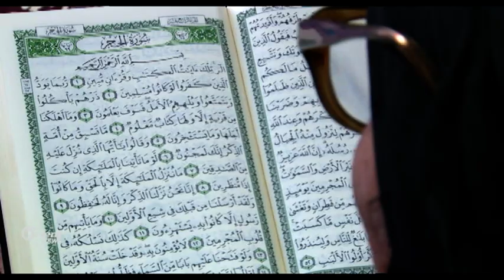سيدة في عقدها السابع تسعى لتعلم الحاسوب والإنكليزية في مخيم الزعتري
تسعى السيدة أمنه من مخيم الزعتري للاجئين السوريين وهي في عقدها السابع لتعلم الحاسوب واللغه الإنكليزية, رغبتها هذه اصطدمت برفض المراكز التعليمية بالمخيم, إلا أن ذلك زادها اصراراً من أجل العمل وإعانة أسرتها كباقي السيدات السوريات في الأردن فـ ثمانية وعشرين بالمئة من العائلات السورية بالمملكة تقودها إمرأة

هاني موعد – مراسل اورينت نيوز - الاردن